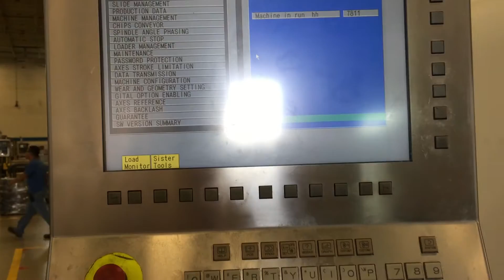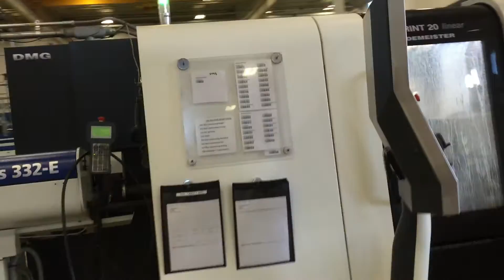DMG Gildemeister Model Sprint 20 8-Axis Swiss/Live CNC Turning Center (2011) Asset Exchange